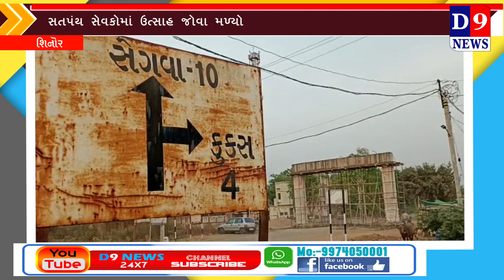શિનોર નાયાજી મંદિર કુકશ,ખાતે યોજાનારા ધાર્મિક કાર્યક્રમ નું આયોજન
Title:  શિનોર નાયાજી મંદિર કુકશ,ખાતે યોજાનારા ધાર્મિક કાર્યક્રમ નું આયોજન
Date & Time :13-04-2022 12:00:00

Descriptions